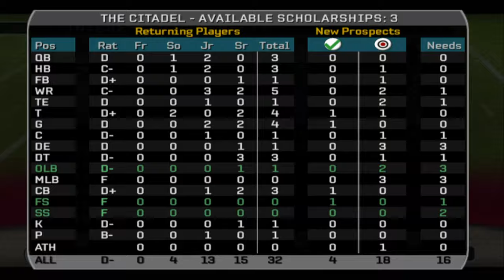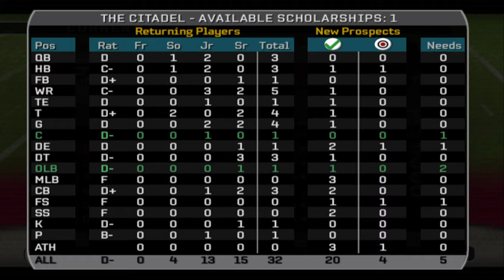NCAA Football 07 - The Citadel FCS Dynasty 2021 - S1 Recruiting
Wrapping up our first season with The Citadel today. We go through all the offseason steps and check out new recruits for season 2. See the first video for the setup of this dynasty

Recorded in 4K through PCXS2.